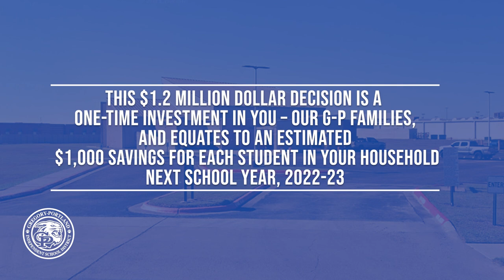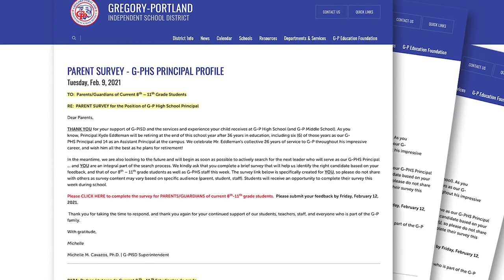Student Meal Pricing for 2022-23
Student Meal Pricing